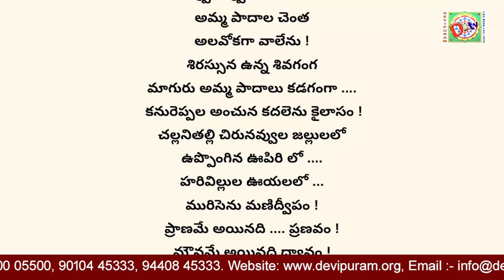Devipuram Guru Amma Sri Annapoornamba Birthday Celebrations on Phalguna Pournami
The 83 rd birthday celebrations of our loving Guru Amma were held on Phalhuna Pournami ie Holi with disciples from different parts of the country present.

 ABOUT DEVIPURAM
Sri Matre Namaha  Sri Gurubhyo Namaha

Devipuram is a centre of learning for Sri Vidya Upasana and the World's only 3 dimensional Sri Yantra one can walk into also known as Sri Yantra Maha Meru. Located just 35 kms from Visakhapatnam, Andhra Pradesh, Devipuram is a meticulous manifestation of Devi and the Mother herself through our beloved Guruji Sri Amritananda Natha Saraswati (Dr. Prahlada Sastry) (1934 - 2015), a respected nuclear physicist who, after having received a life-changing vision of Bala Tripura Sundari, left his prestigious job of 23 years at Tata Institute of Fundamental Research (TIFR) to become a Sri Vidya​ Upasaka and Guru.

Devipuram has three pivotal energy centres

1) The Sri Yantra Maha Meru where one can worship and interact with the Khadgamala deities directly at their respective locations in the Sri Yantra. These Goddesses  have been sculpted based on Guruji's vision that he received from each of the Devi. Moola Virat is Sri Sri Sri Sahasrakshi Raja Rajeswari Devi at the Bindusthanam.

2) The Kamakhya Guru Peetham, a sacred place at Devipuram where Guruji had many darshans of and received ancient teachings from Goddess Kamakhya and at whose behest, Guruji made the teaching of Sri Vidya an essential part of his mission and strongly believed that everyone regardless of caste, creed, religion, nationality or gender should have access to this Vidya. This is a Shakti Peetham akin to the one in Guwahati, Assam.

3) Dakshavati which consists of 1000 Shiva Lingas which are around a main Sivalinga where everyone can perform rituals and connect with Shiva, the Transcendental father.

Guruji left no stone unturned in demystifying Sri Vidya and its complex rituals, creating easy formats for everyone to understand and practice. Courses designed by Guruji have a unique blend of scientific methods in imparting Spiritual learnings for one to advance from I (aham) to Mahat (We).

With numerous loving disciples around the world Guruji and hos wife Srimati Annapurnamba (lovingly known as Guruji Amma) have dedicated their lives in service of people in addition to setting up Sri Vidya Trust, as the administration wing of Devipuram which has shaped and executed many social empowerment programs around proximity of Devipuram and beyond to benefit society at large.

Devipuram offers a number of courses on Sri Vidya round the year.